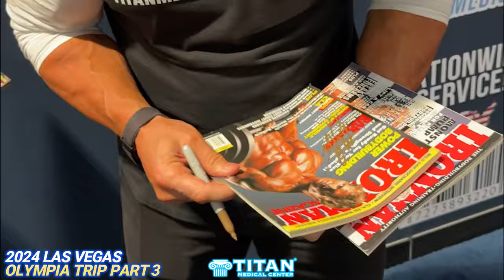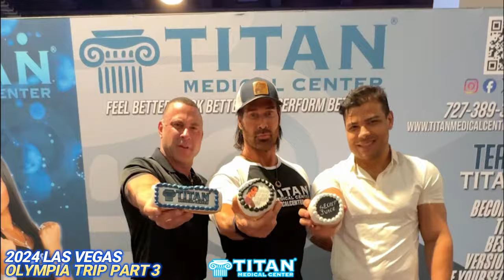Part 3 TitanMedical 2024 Las Vegas Mr. Olympia Fitness Expo Trip Documentary featuring Mike O’Hearn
TeamTitan, including @MikeOHearn and his wife Mona, was at the always amazing MrOlympia bodybuilding show and fitness expo 2024 in LasVegas! We had a great time at this prestigious event with our team and met a lot of fans and made some new friends along the way. Great job to everyone involved and see you at the next one!

Titan can help you enhance your life and performance while operating at optimal health levels. Some of our therapies are available without blood work testing!